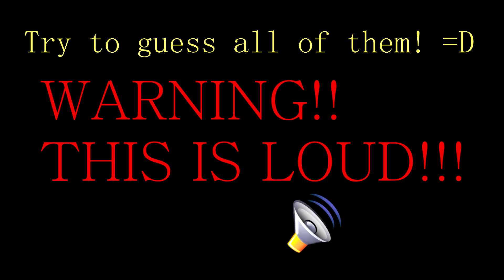30 Variations of my Friend Mike going Mhm in 34 Seconds (Retro Viper's Archive)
Mhm!  -Mike